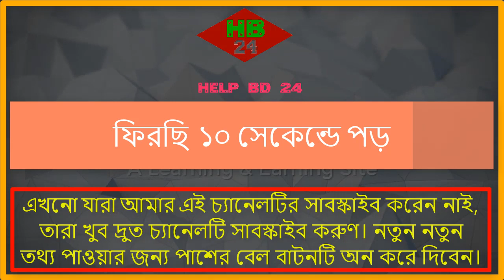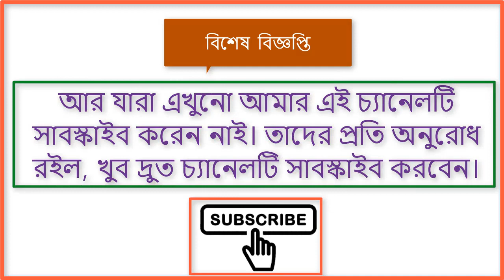যৌনকর্মীদের পাশে দাঁড়ালেন পরমব্রত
করোনা পরিস্থিতিতে আর পাঁচজন সাধারণ খেটে খাওয়া মানুষের মতোই দুর্যোগ সময় পার করছেন কলকাতার যৌনকর্মীরা। এই সময়ে কলকাতার সর্ববৃহৎ যৌনপল্লী সোনাগাছির যৌনকর্মীদের পাশে দাঁড়ালেন অভিনেতা পরমব্রত চট্টোপাধ্যায়। php glass. এ বিষয়ে টুইটে পরমব্রত লেখেন, ভারতজুড়ে চলছে লকডাউনকাল। এই পরিস্থিতিতে যৌনকর্মীদের ...

My All Social Media Site
An educational and online based channel, our channel is a tutorial based and educational channel. From our channel you will find various types of technology or tutorials like computer, mobile, camera etc. You will see many more.

Thanks